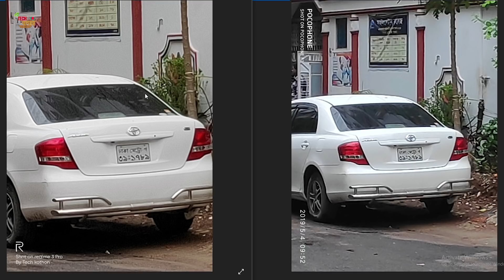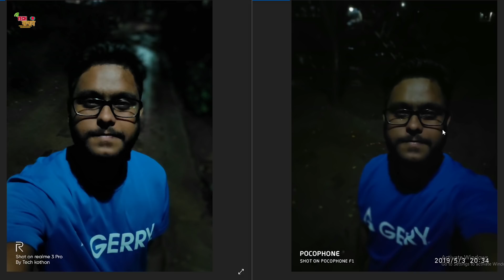Realme 3 pro vs Pocophone f1 most Detailed Camera Comparison in Bangla🔥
Google Camera Link :-
1.Realme 3 pro:-

Welcome to Tech kothon
This is the Google Camera comparison battle between Realme 3 pro & Pocophone f1 in Bangla...

Thanks .